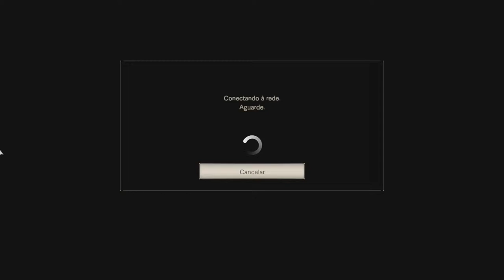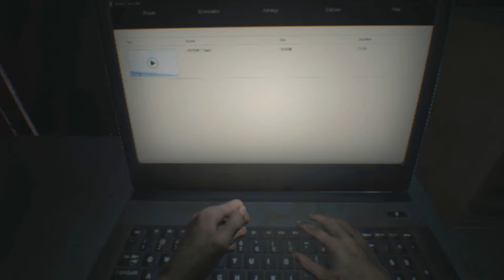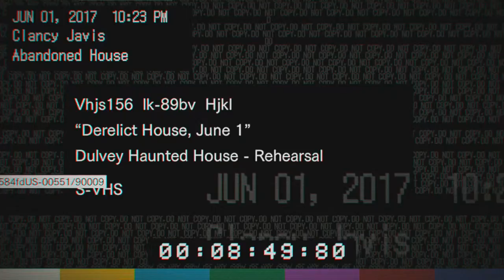Resident Evil 7 - Entrando na casa, barulho por todo lado EP 1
E aí Zombies, hoje trago a vocês um vídeo de um jogo de terror muito foda, espero que gostem

▬▬▬▬▬▬▬▬▬▬▬ஜ۩۞۩ஜ▬▬▬▬▬▬▬▬▬▬▬▬▬
▓▓▓▒▒▒░░░ LEIA A DESCRIÇÃO DO VÍDEO ░░░▒▒▒▓▓▓
▬▬▬▬▬▬▬▬▬▬▬ஜ۩۞۩ஜ▬▬▬▬▬▬▬▬▬▬▬▬▬